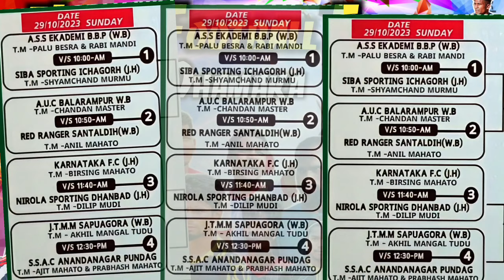Nekre Football Fixture 2023 | 3 Lakh Dhamaka 🏆 Nekre Football Fixture